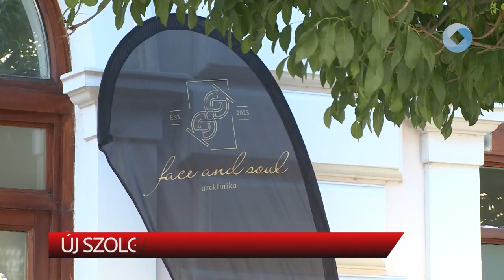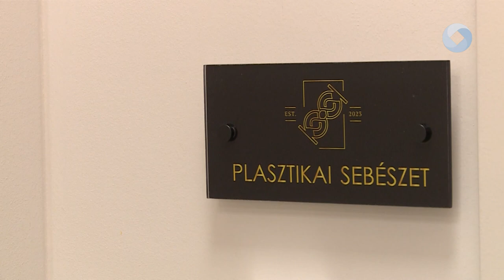Új szolgáltatás a Belvárosban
Új szolgáltatással gazdagodott Székesfehérvár Belvárosa. Dr. Jenei András fogszakorvos és dr. Szabó Szilárd plasztikai sebész vezetésével, az orvostudomány és az esztétika találkozásából született Face and Soul Arcklinika szakemberei a felmerülő problémákra komplex megoldást és élményt nyújtanak a hozzájuk fordulókhoz.